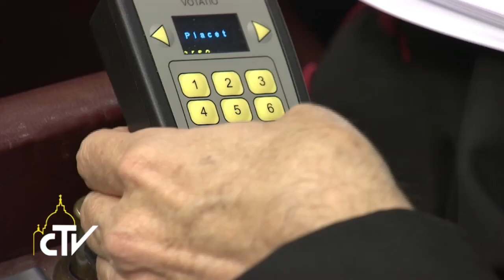Chiusura Assemblea Generale Straordinaria del Sinodo 18-10-2014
La Chiesa non ha paura e ha le porte spalancate

Si è conclusa la III Assemblea Generale Straordinaria del Sinodo dei Vescovi, sul tema “Le sfide pastorali della famiglia nel contesto dell’evangelizzazione”. Pubblicata la Relatio Synodi, la relazione conclusiva dell’assise.